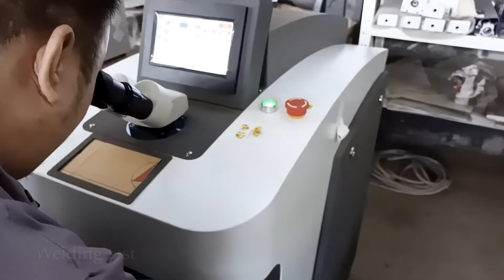Water cooling jewelry laser welding machine YAG laser welders